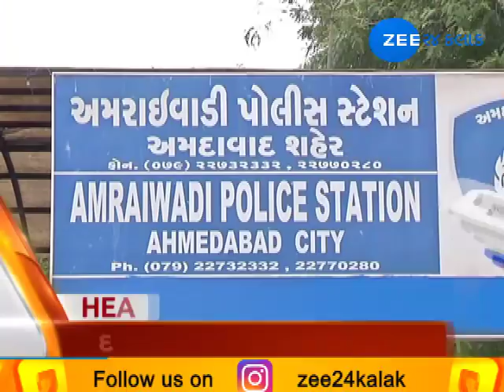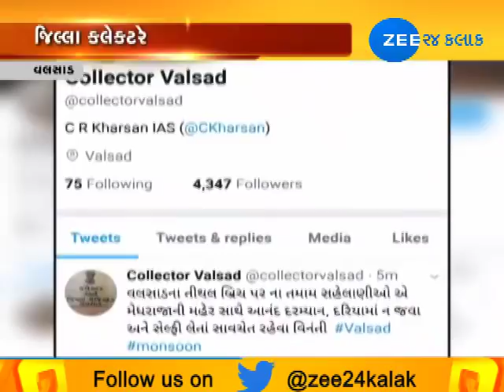12TH JULY|AAPNU AMDAVAD (આપણું અમદાવાદ)|ZEE 24 KALAK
12TH JULY|AAPNU AMDAVAD (આપણું અમદાવાદ)|ZEE 24 KALAK